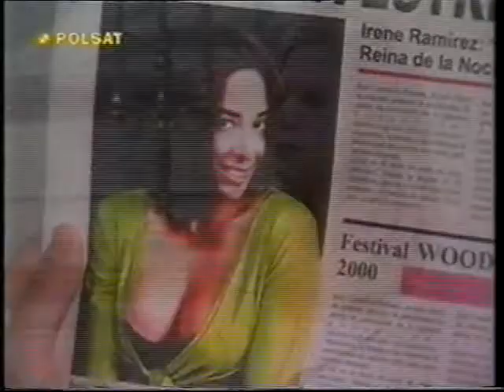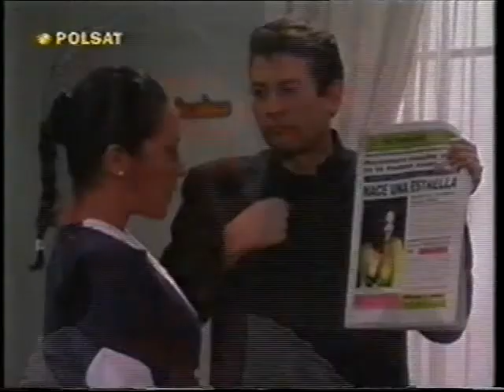Cud miłości Odcinek 179